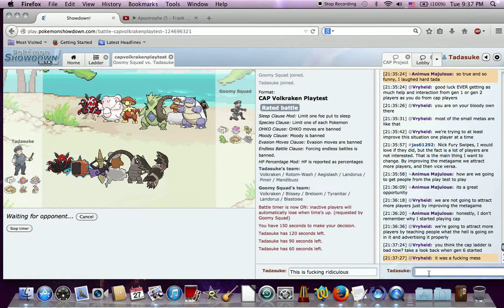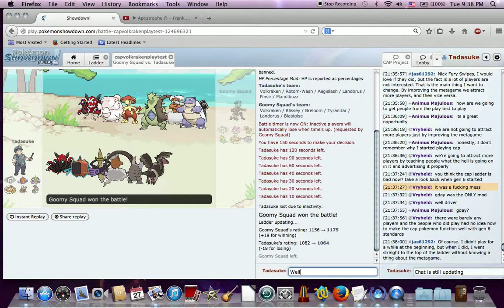The lag is just painful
Showdown's lag literally cheats me out of a match